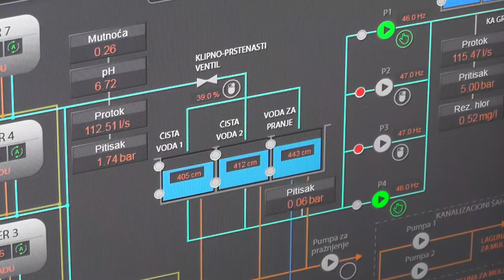NASTAVAK INVESTICIJA PIROTSKOG VODOVODA